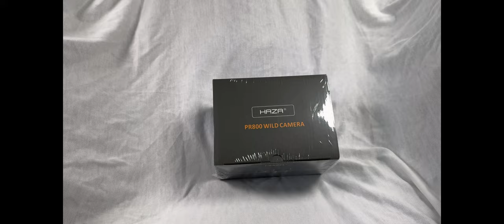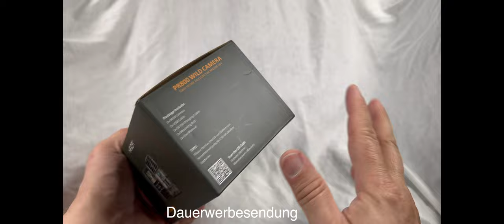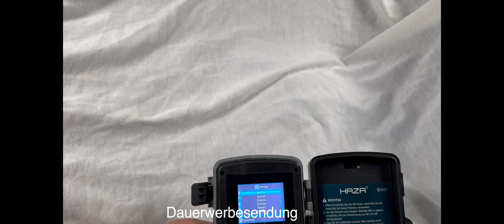HAZA Wildkamera, 58MP, mein erster Eindruck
Produkte:
Mein erster Eindruck von der HAZA Wildkamera,58MP FULL HD Wildkamera mit 32G Speicherkarte Bewegungsmelder Nachtsicht 2-Millionen Linsensensor Wildtierkamera 2.0" Videobildschirm Infrarot Wildcamera Outdoor Wasserdicht Tierkamera.  Hier der Link zum Wildkamera

Danke an GSH-DE für das zur Verfügung stellen.

Gefilmt mit Apple iPhone 15 Pro Max und  Apple iPad Mini 6, Apple iPad Pro 12.9, geschnitten mit Final Cut Pro X auf einem iMac 27" und MacBook Pro 16",  Apple AirPods Pro2, GoPro Hero9 Black, GoPro Max 360